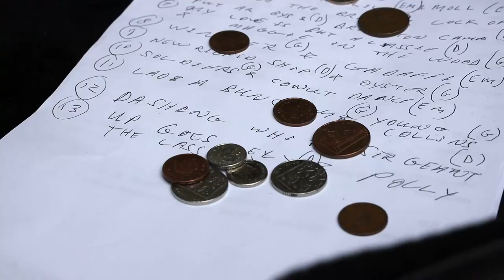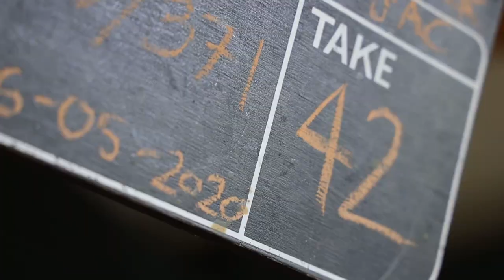8 kinds of FOLK MUSIC in Covid-19 lockdown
We discovered that even in lockdown it is possible to have endless fun with folk music and customs at home! So here are 8 kinds of folk music in the Covid-19 lockdown here in rural Mid Wales.

Inspired by the good folk at the Radnor Fringe Festival (they requested folk music videos for their virtual festival in June this year) we took the music to the garden.

Tunes
1. Morris dancing - Valentine - anglo concertina C/G
2. Busking - The Fair & Charming Eileen O’Carroll - cittern
3. Session - Môn - anglo concertina G/D & mandolin
4. Maypole dancing - Old Mrs Huddledee - anglo concertina C/G
5. Apple wassail - Wassail Tune - cittern
6. Ceilidh - Oyster Girl - anglo concertina C/G
7. Christmas tunes - Jingle Bells - anglo concertina C/G
8. Recording studio - Sonny's Mazurka - cittern

The Radnor Fringe Virtual Festival takes place 19 - 21 June 2020